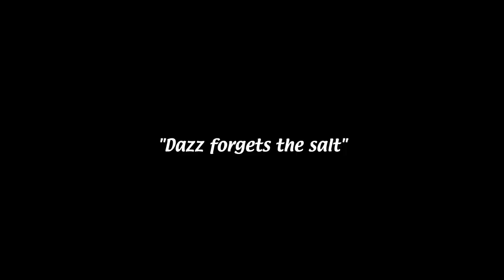CAN YOU COOK ZELDA PUMPKIN RECIPES IN REAL LIFE...?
For Halloween, I had one big cooking craving - it's video game foods in real life! Starting with The Legend of Zelda: Breath of the Wild! Introducing a whole cooking mechanic, of course I wanted to give a try at adapting them into real life. And keep on theme, everything involved pumpkins. I'm not expert at cooking. So please enjoy and AMATEUR cooking Zelda pumpkin recipes IRL... How bad can it go?

Streaming Season 2 Schedule:
WEDNESDAYS: Chill & Chat Streams @ 3:00-7:00
FRIDAYS: Film Streams @ 5:30-7:00
SUNDAYS: Mutuals Streams @ 22:00-02:00
All times based in the UK.